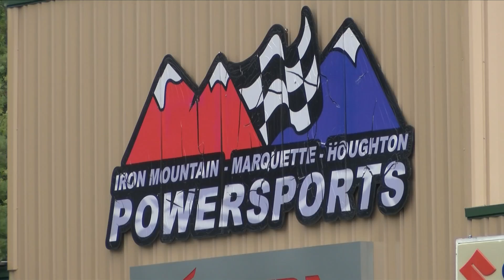Medical marijuana dispensary